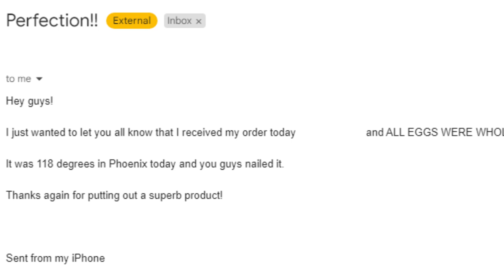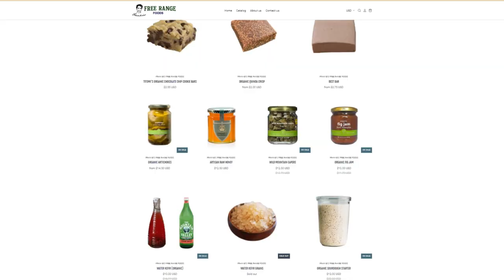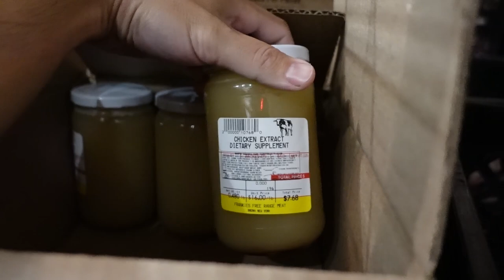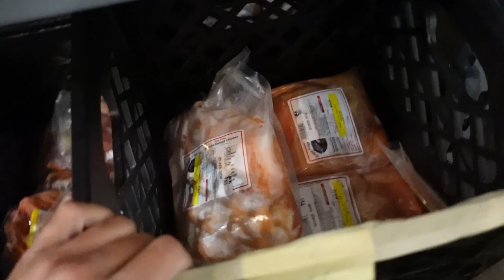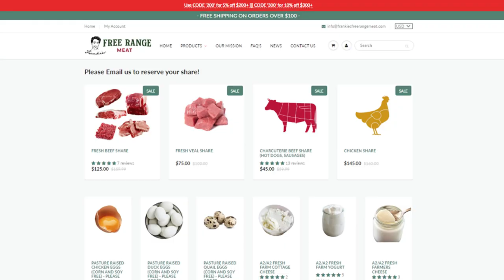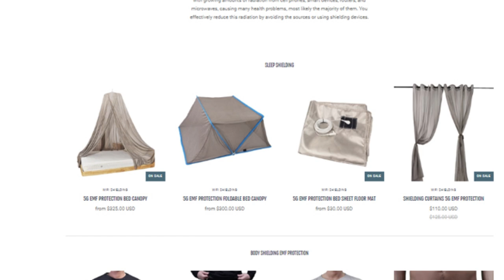GAVE AWAY $3000 OF CHICKEN! Meat Granola BACK!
00:00 - Still spraying crap in the air
01:04 - Huge chicken giveaway
01:55 - Foods restocks
03:48 - Prime Rib and Roast Beef
04:08 - Water Kefir
04:49 - Weekly complaining
05:35 - Freezer restocks
06:47 - Can't forget an Amish rant
08:12 - Glands soon
08:28 - Camera is cold
08:57 - East coast ambiance
09:10 - What's coming up next week